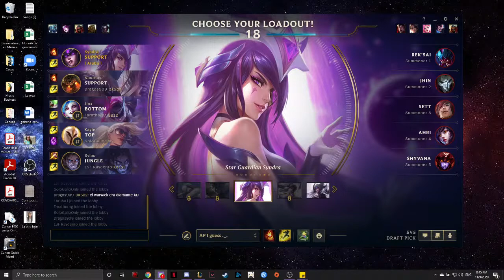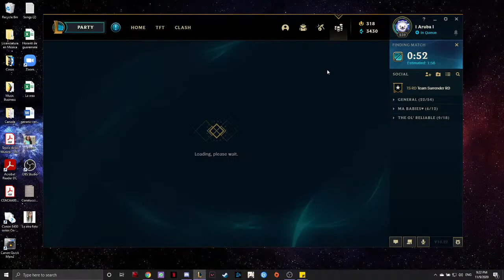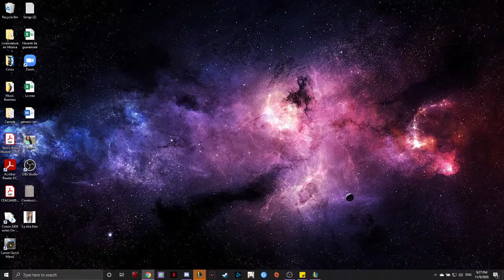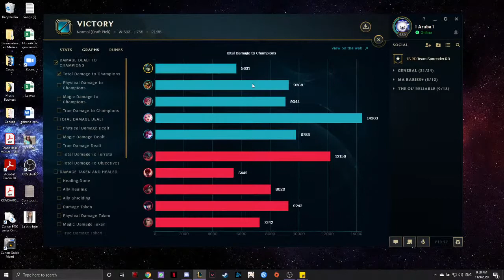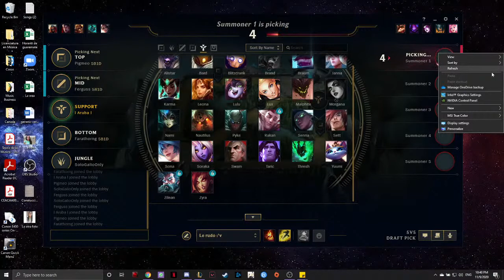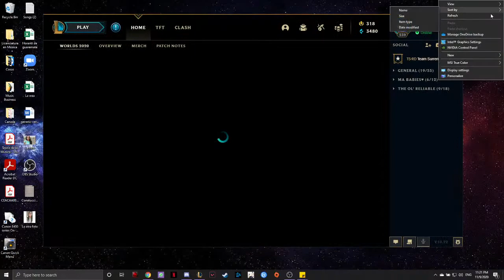League of Legends - Last games Season 10 - Aruba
Just a little bit of League with ma' boyzz